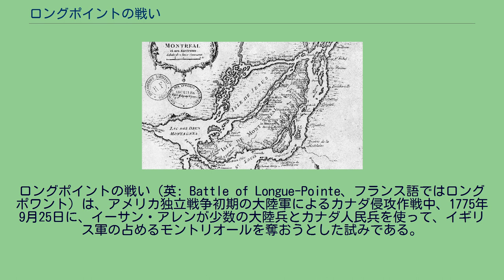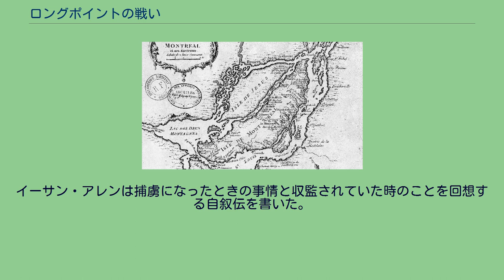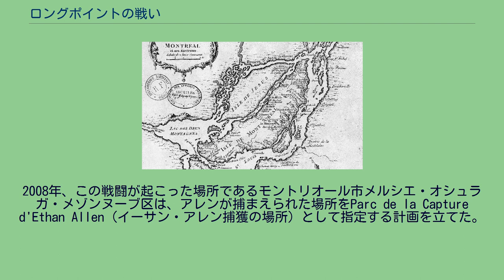ロングポイントの戦い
ロングポイントの戦い（英: Battle of Longue-Pointe、フランス語ではロングポワント）は、アメリカ独立戦争初期の大陸軍によるカナダ侵攻作戦中、1775年9月25日に、イーサン・アレンが少数の大陸兵とカナダ人民兵を使って、イギリス軍の占めるモントリオールを奪おうとした試みである。
アレンは地元住民の中から民兵隊を立ち上げるよう指示を受けていただけだったが、以前から守りの薄いモントリオール市を奪おうと考えていた。
約110名となっていたアレンの部隊がセントローレンス川南岸に到着したときにその試みを行う機会を掴んだ。
アレンが援軍を連れて現れると思っていたジョン・ブラウンが作戦通りに到着せず、アレン隊は川の北岸で孤立した。
イギリス軍のガイ・カールトン将軍は、アレンがセントローレンス川を渡ったという報に接して、大半はイギリス領ケベック植民地の民兵で構成される部隊を派遣した。
この部隊がアレン隊の脱出路を遮断し、最後は包囲してアレンとその兵士の多くを捕虜にした。
18世紀、モントリオール市は、モントリオール島の現在ではオールドモントリオールと呼ばれる小部分のみを占めていた。
島の東端はロングポイントと呼ばれ、ロンゲールの対岸にあたる所にはロングポイント砦と呼ばれる砦があった。
この地域は1910年にモントリオール市に併合され、現在では市の1つの区であるメルシエ・オシュラガ・メゾンヌーブ区のメルシエ東地区となっている。
大陸軍のカナダ侵攻作戦は、フィリップ・スカイラー将軍の指揮する大陸軍が1775年9月4日にイル・オ・ノワに到着したときが始まりだった。
スカイラーはこのとき病気に罹っており、全軍の指揮をリチャード・モントゴメリー将軍に委ねた。
モントゴメリーはセントジョンズ砦の包囲を命じ、9月18日に包囲が開始された。
リシュリュー川沿い、モントリオールの南にあるこの砦には、イギリス軍のガイ・カールトンが5月にタイコンデロガ砦を奪われた後で、その一存で少数のイギリス軍正規兵を集中させていた。
スカイラーはモントゴメリーに指揮権を渡す前に、ケベックの住民に宛てて、イギリス軍に対抗しアメリカ側を援助することを奨励する声明を書いていた。
9月8日、イーサン・アレンとジョン・ブラウン少佐が少数の分遣隊と共に、セントジョンとモントリオールの間にある田園部に行ってこの声明書を配り、シャンブリーにいるパトリオットのシンパ、ジェイムズ・リビングストンや土地のコーナワガ・モホーク族インディアンと会見した 。
リビングストンは最終的に約300名の民兵を徴兵し、シャンブリー砦の下、ポイント・オリビエを宿営地とした。
アレンとブラウンはこの後イル・オ・ノワに戻った。
アレンは以前からモントリオールを占領する目標を描いていた。
ベネディクト・アーノルドと共に1775年5月にタイコンデロガ砦を奪った後、そこから数百名の部隊を率いてセントジョンズ砦を急襲によって奪い、続いてモントリオールを占領する考えを持っていた。
この試みは丁度イギリス軍がセントジョンズ砦に到着したために潰えていた。
ただし、このことでモントリオールやリシュリュー川沿いではアレンを有名にしていた。
ガイ・カールトン将軍 1775年5月にタイコンデロガ砦を奪われた後、カールトン将軍は植民地全体を守るためにわずか800名の正規軍しか持っていなかったので、セントジョンズ砦に兵力を集中させることにし、砦に約500名の正規軍と民兵、インディアン合わせて約250名を入れた。
残りの部隊は五大湖周辺のフロンティアの砦に分散し、モントリオール、トロワリヴィエールおよびケベック市の守りにはかなり少数の守備隊を置いただけだった。
1775年の夏、カールトンは地域住民の中からそこそこの民兵隊を立ち上げようと試みたが、アメリカ側の情報宣伝が功を奏し、また特にトマス・ウォーカー、ジェイムズ・プライスおよびジェイムズ・リビングストンのようなパトリオットのシンパによる扇動のために、その成果は限られたものとなった。
カールトンは7月までにモントリオールを支えるだけの民兵が集まったことで満足したが、アメリカ側にイギリス軍の準備状況を伝達する扇動者達の行動を止めるための行動はほとんど採らなかった。
バーモント州モントピリアにあるイーサン・アレンの彫像、1904年撮影 モントゴメリーが遂にセントジョンズ砦包囲を開始したとき、アレンには約30名のアメリカ兵を与え、リ...